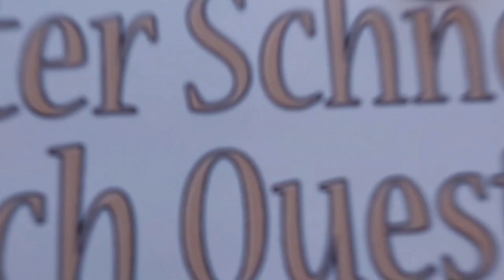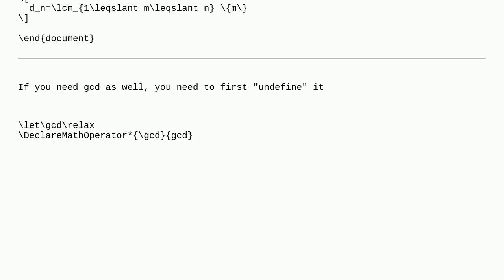Tex: How to add a subscript to lcm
How to add a subscript to lcm

A special thanks goes out to the community

  symbols